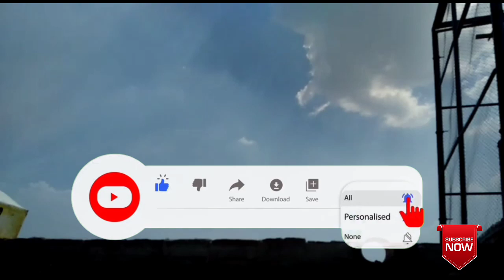Kabootar bazi 2020 || pakistani pigeon[faisalabad pigeon]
Ustad Goshi
Faisalabad Pigeons
 Pakistani Pigeon
High Flyer Pigeons
Pigeon Loft
 Pigeon Master
Kabootar Pigeons
Pigeon Video
 Sialkoti Pigeons
 Teddy Pigeons
Qasori Pigeons
 Best Flyer Pigeons
Breeder Pigeons
Eye Signs
Pigeons Eye Close Up
 Pigeon Breeds
Pigeons Performance

parwazi kabootar

parwazi kabooter

indian kabootar

pakistani pigeons